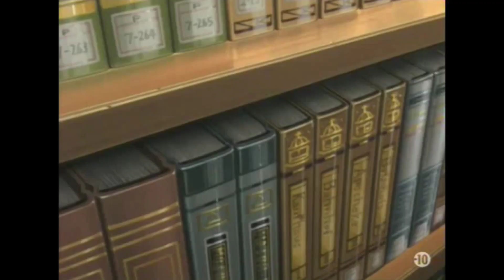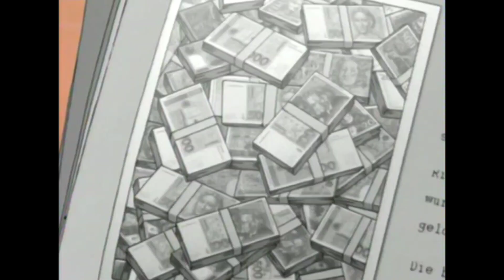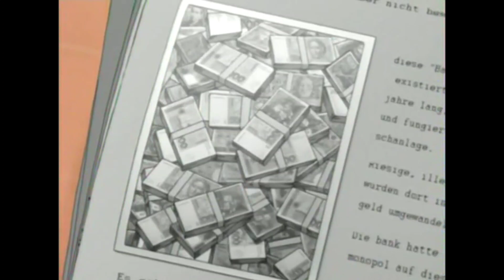MONSTER VF DE LA 36/40 #